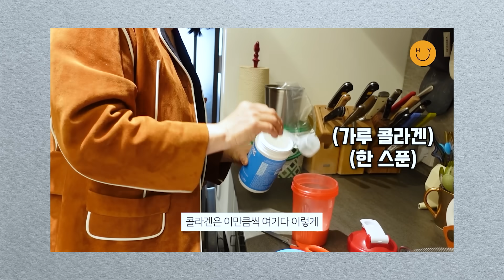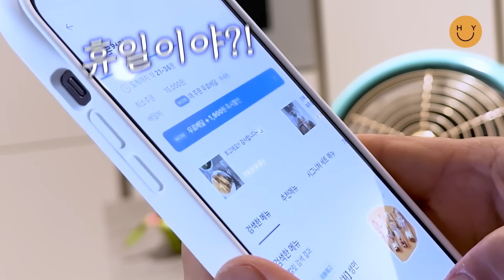헐리웃 언니들(?)이 뿌려 먹는다는 그 가루? 가루 콜라겐이 생소하시다구요? 커피, 요거트, 오징어볶음(!!!)에도 "깨"처럼 뿌려만 주세요~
오늘은 글로벌한 초대손님과 함께 왔어요!
세계 No.1 식품 브랜드 네슬레가 선택한 콜라겐,
미국 시장 No.1 콜라겐, 바이탈 프로틴입니다.
오늘 영상에는 초대 손님 경품 이벤트도 있으니 놓치지 마세요!